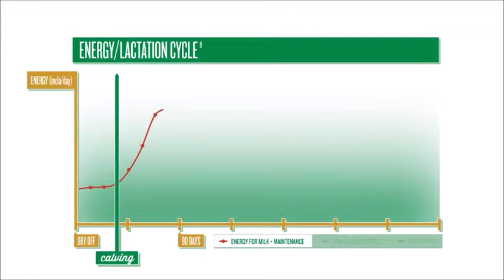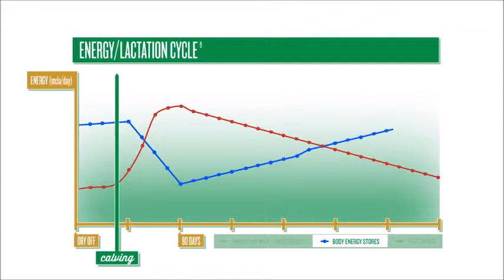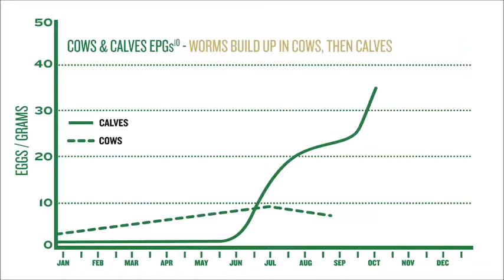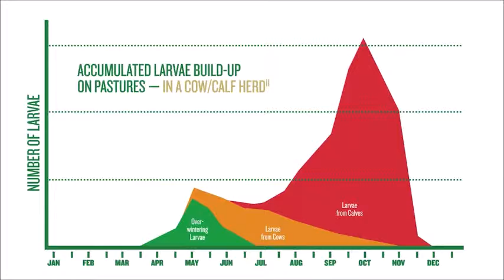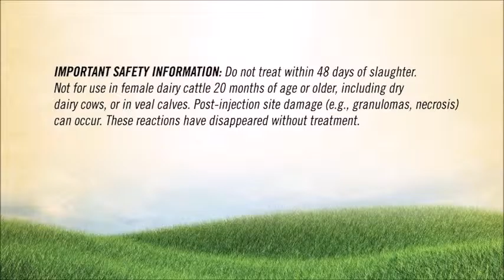The Benefits of Treating Cows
So what are the benefits of treating the cow for parasites? Our panel of experts from Merial tackles the question.